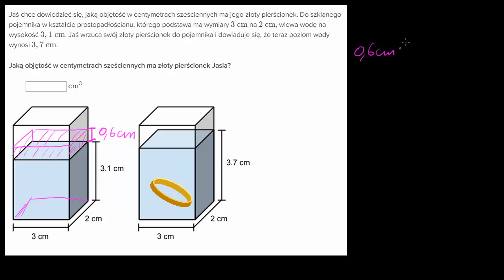Znajdowanie objętości pierścienia